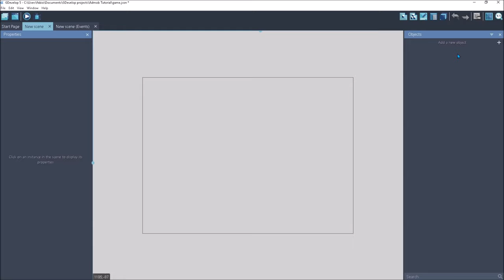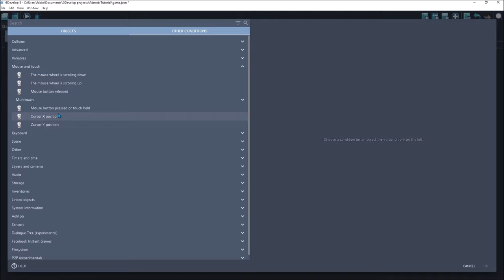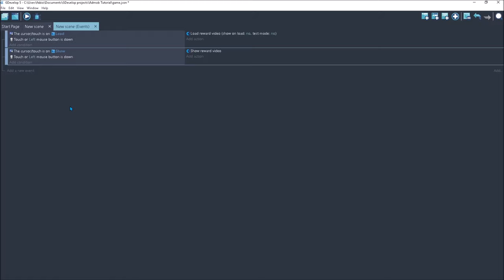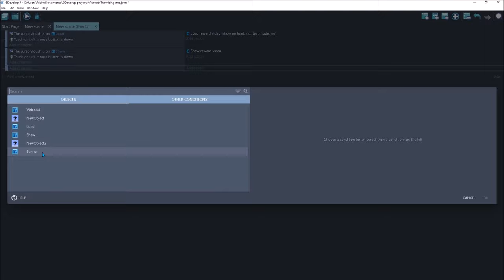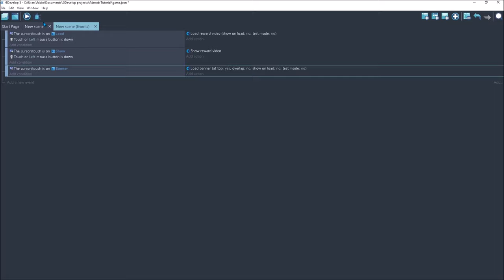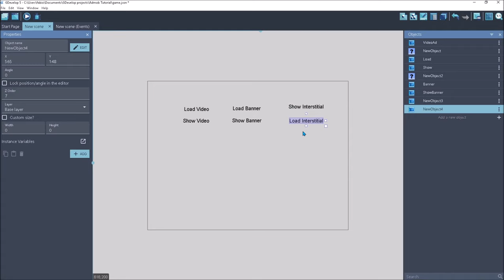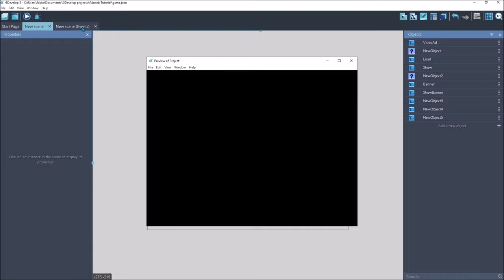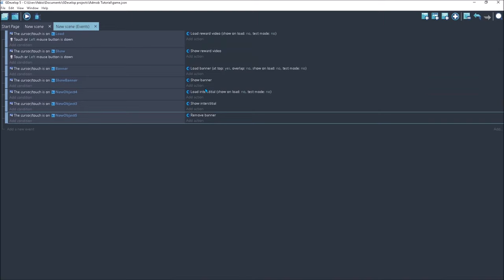Gdevelop Admob tutorial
epic creator code fab-io